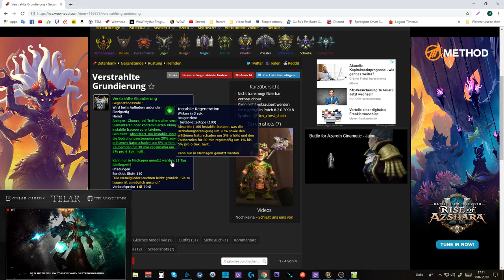Pet/Gold Guide: Verstrahlter Elementling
Amazon (Games):